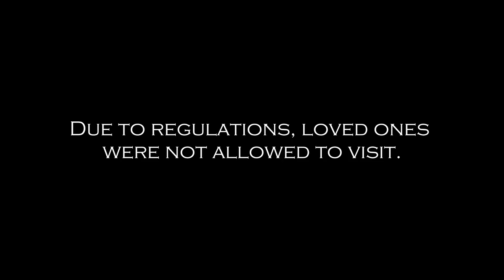"Hospital" - Official Trailer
"Hospital"

Amanda’s father is in the hospital with COVID-19, but because of visitor restrictions, she and her family can only wait from afar. Based on a true story.

Written, Directed, & Edited by Kimberly DiPersia
Director of Photography: Alex R. Wagner

Cast:
(In Order of Appearance)
Amanda - Kirsten Lindemulder
Receptionist - Lisa Acebo
Nurse #1 - Chanel Lynn
Amanda's Father - Jeffery S. Herman
Amanda's Mother - Jennifer Kalison
Amanda's Brother - Morgan Elgarten
Amanda's Older Brother - Brian Allred
Amanda's Nephew - Jacob Tucker
Family Member - Jeff Rembert
Doctor - Doc Anthony Bravo
Nurse #2 - Alexia Rivera
Amanda's Sister-in-Law - Nikki Waitt

This film was created for an OIF Challenge.

Thank you to OIF Studio, Studio Lot Orlando, AdventHealth Nicholson Center, & the Orlando Film Commission.

2023, ENV Pictures, LLC/All the Line Studio & Incubator.